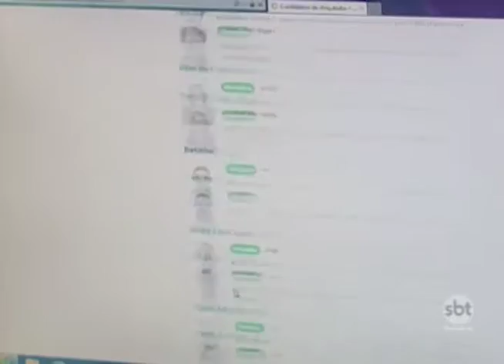O que significa para os eleitores o aumento no número de candidatos pra vereador na cidade